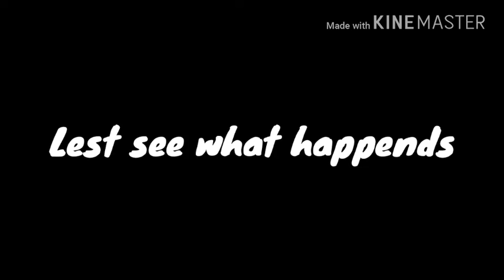INTRO FOR MY SERIES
Do u like it?